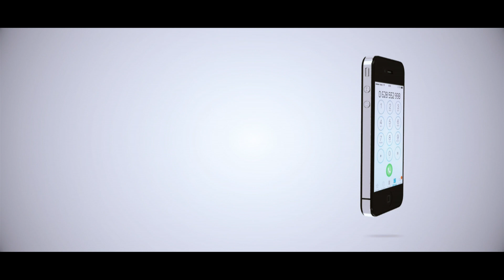WAWA HUO MTIZI WAKE, KIFARANSA TU NA MASOUD.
Beki kisiki Pascal Wawa ameendelea kwa kufanya mazoezi na kikosi cha Simba kwa siku ya pili baada ya kufanya hivyo June 24.